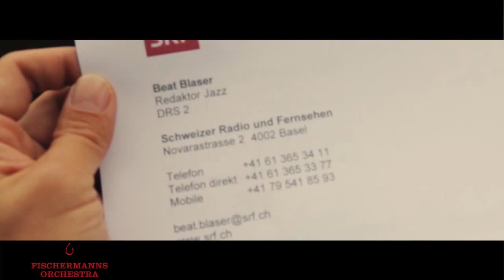Thomas Reist vom Fischermanns Orchestra beim Interview mit dem Schweizer Radio SRF 2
Dienstag, 4.Juni 2013, 20.00 Uhr, Radio SRF 2
Grüsse aus Russland

THomas Reist vom Luzerner Streetjazz Ensemble "Fischermanns Orchestra" beim Interview für Jazz Aktuell auf SRF2.

von Kohei Yamaguchi